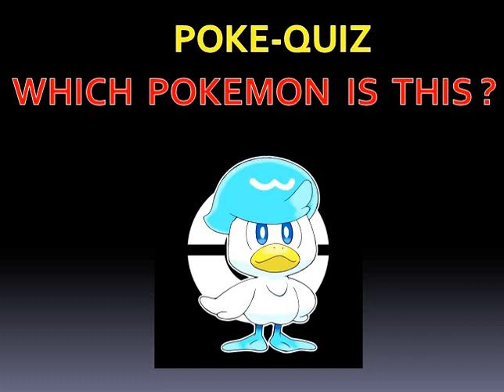Pokemon Aurorus All Attacks || Pokemon Moves And Attacks ||# 27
Pokemon Aurorus  all Moves, Attacks & Skills :-

Hello Friends, In this video...I show you the attacks of pokemon Aurorus  with its names and images, gifs etc. All the moves, attacks or skills that shown in this video are only the main attacks of this pokemon. Don't ask me about the attacks of this video because all the attacks that added in this video are added by me through the search on the internet.